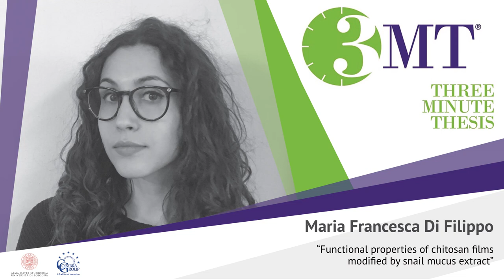Three minute Thesis Competition 2020: Maria Francesca Di Filippo – University of Bologna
Maria Francesca explored the properties of chitosan films enriched with Snail slime. Its addition confers unexpected properties to chitosan films like enhanced barrier properties, adhesiveness and deformation at break. Composites films are 100% of natural origin and fully biodegradable. They are suitable for different applications as disposable films for food packaging or for the biomedical field.

Maria Francesca is the Winner of the 3-Minute-Thesis Competition for the 2020 Unibo Edition. The 3MT is an academic competition that challenges PhD students to describe their research in not more than three minutes in English to a general audience. Developed by The University of Queensland in 2008, the competition celebrates the discoveries made by students and encourages them to communicate the importance of research to a broader community.

See also:
Meet Maria Francesca Di Filippo, PhD Student - Applied biomaterials from sustainable sources